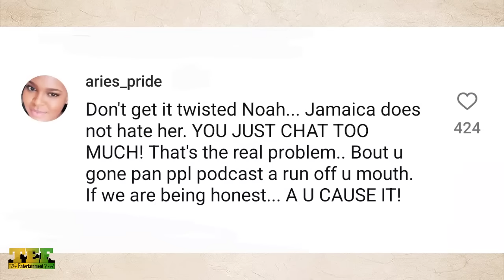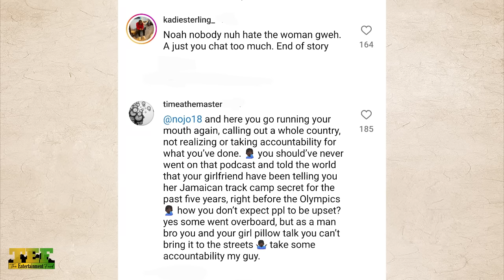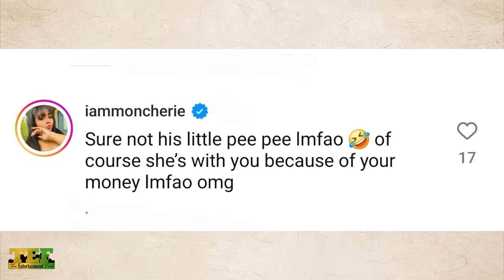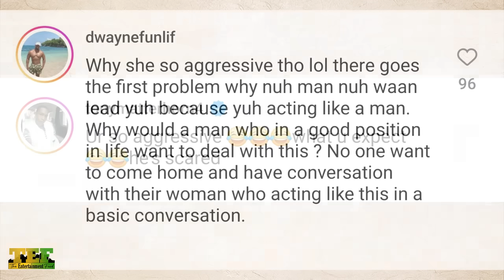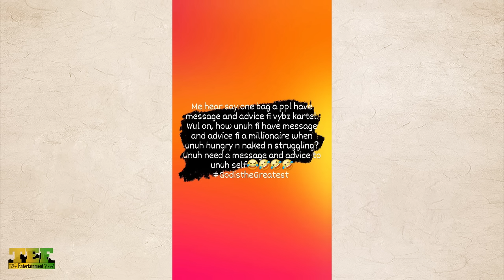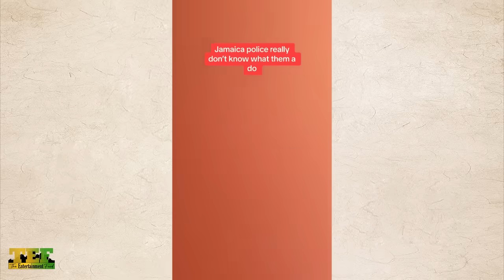SHOCKING! Tony Matterhorn Apart Of Attack On Bounty Killer Baby Mother For Her Statement